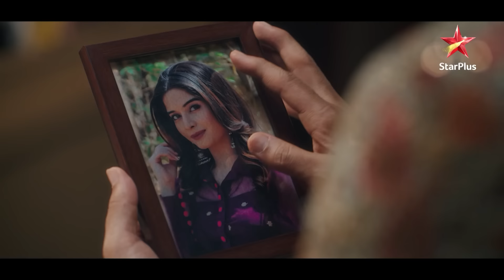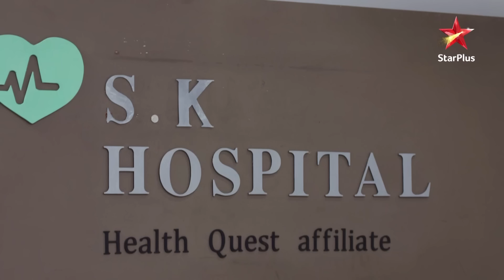Dharam aur Meera ne kiya ghar mein shaanti pooja! | Saath Nibhana Saathiya